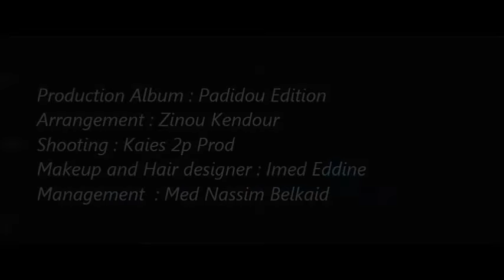Fella El Djazairia - Promo Nouvel Album Algérien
Production du shooting : Nassim Belkaid
Production Album : Padidou Edition
Arrangement Zinou Kendour
Shooting : Kaies 2p Prod
Makeup and Hair : Imad Eddine
Production générale et Management : Med Nassim Belkaid